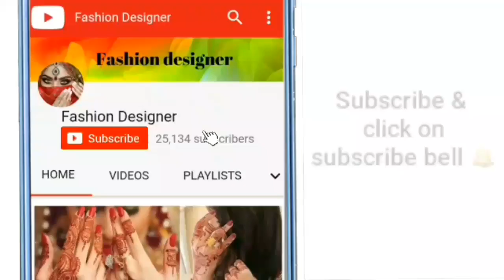Lehenga Skirt With Crop Top || Stylish Lehenga Designs || Latest Lehenga Choli Designs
(Must watch) Lehenga Skirt With Crop Top || Stylish Lehenga Designs || Latest Lehenga Choli Designs